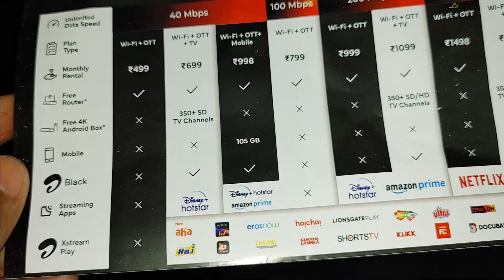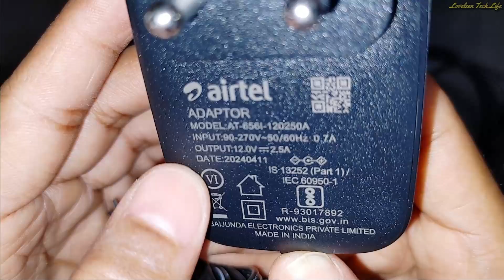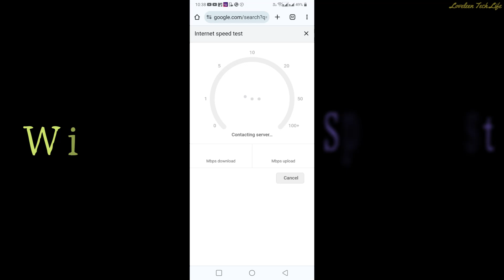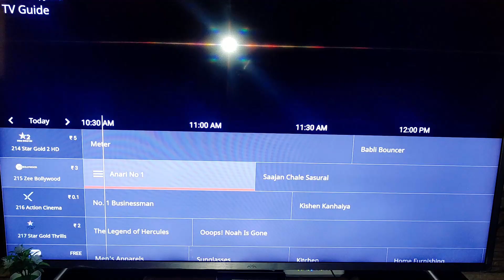Airtel Xtreame Fiber Internet and Entertainment combo pack video quality and speed test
Airtel Xtreame Fiber Internet and Entertainment combo pack
40mbps pack